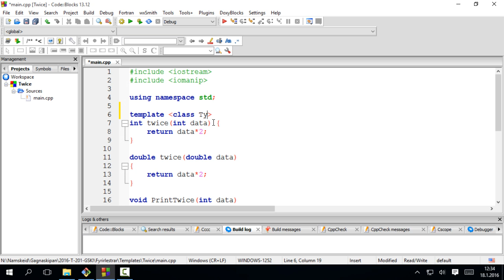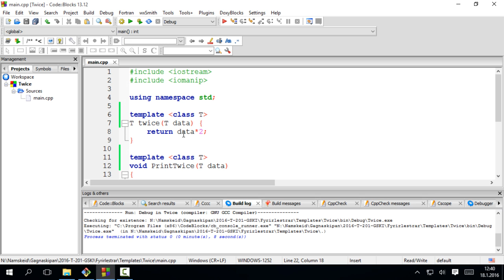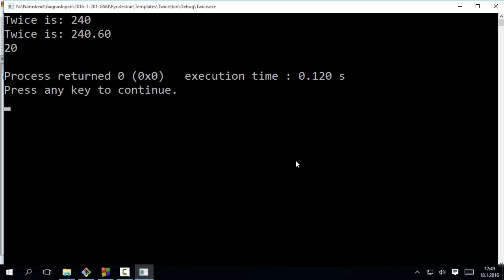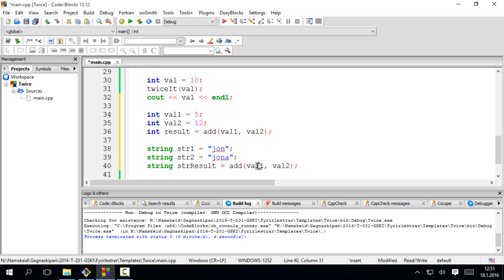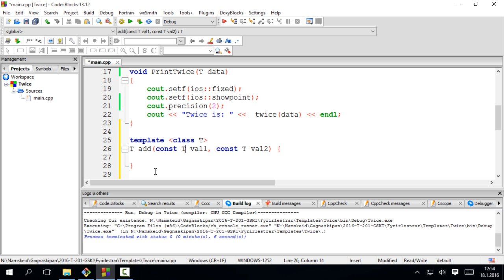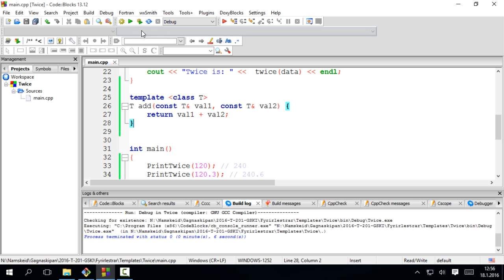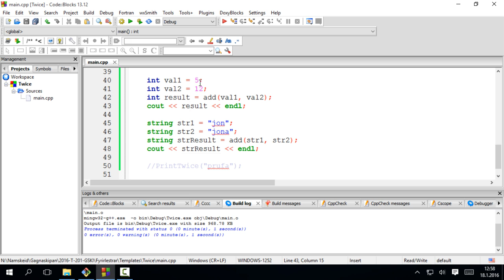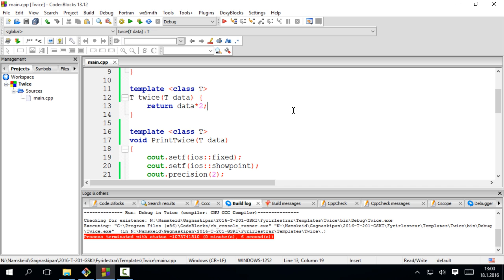Gagnaskipan 2016: Sniðmát - Twice